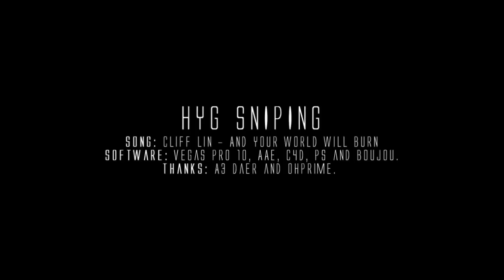HyG Editing Contest | Resultados [HD]